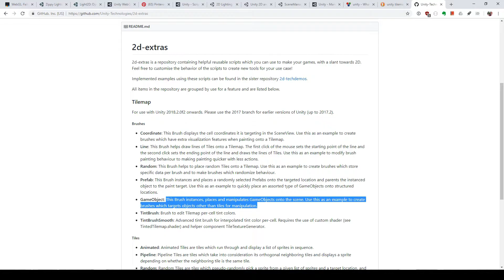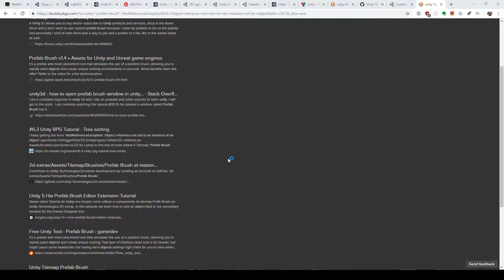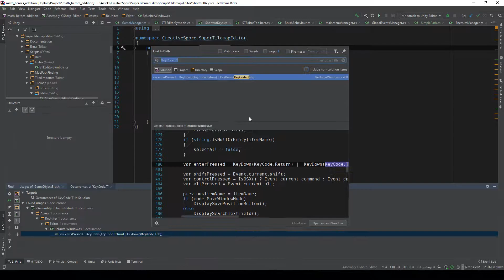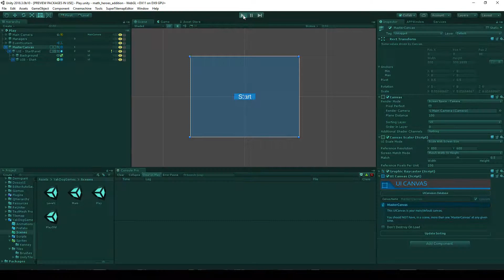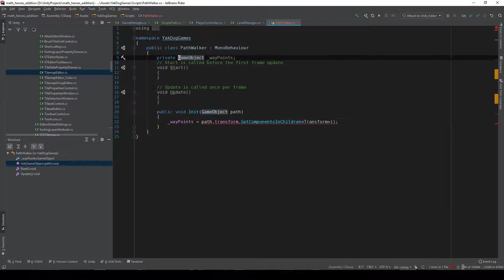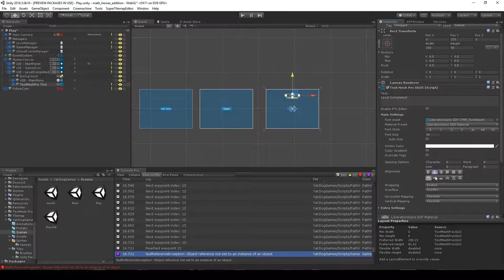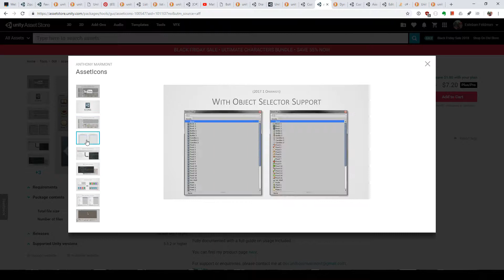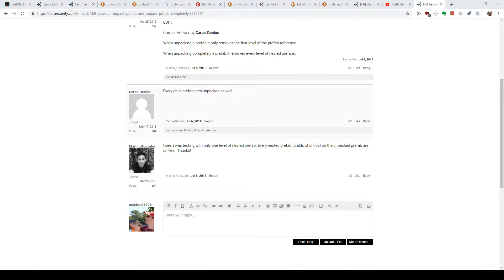2018-11-21 Kids Math Game prototyping with Unity - LiveStream Timelapse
After making the Bolt prototype for the platformer and having the mechanics established, found out that I didn't have the matching art for it so I decided to move and make a top down version of the same game, this is the first part.